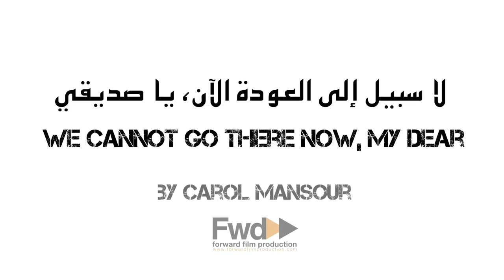We Cannot Go there Now, my Dear - Trailer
Director: Carol Mansour
Year of Production: 2014
Country: Lebanon
Duration: 42 min
Producer: Muna Khalidi
Original Language: Arabic
Subtitles: English

Palestinian refugees have been living in Syria since they had been forced to flee Palestine in 1948. As the Syrian crisis intensifies, they alongside the Syrians have been affected by the war. Their story, however, is more complex. By fleeing Syria and seeking refuge in Lebanon they are becoming a special category of refugees: they are refugees twice over.